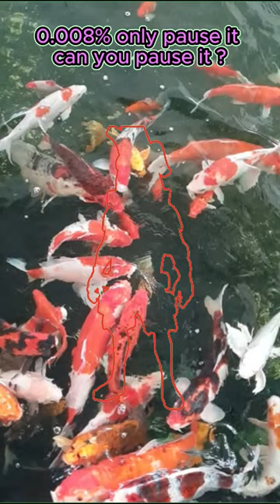68 Subs till 1,000!